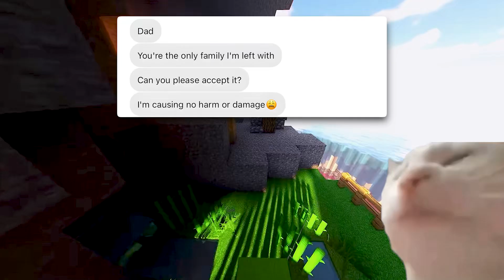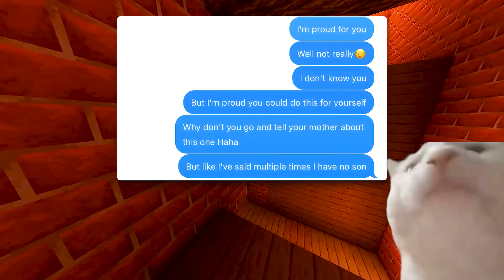Gay Son EXPOSED! (Funny Texting Story)